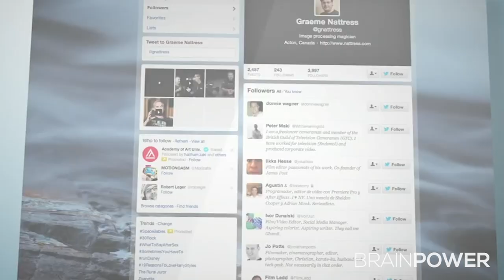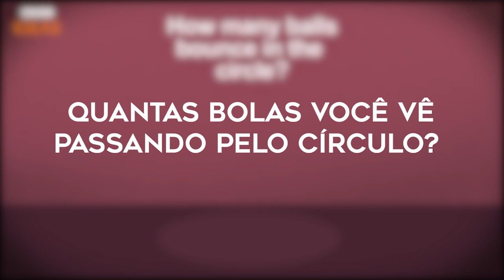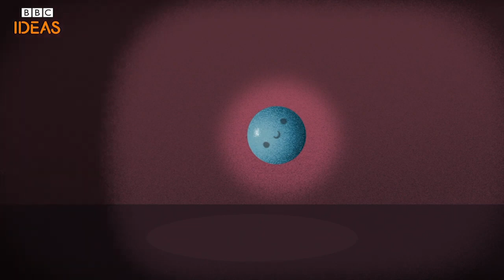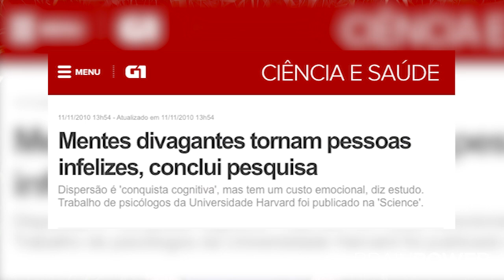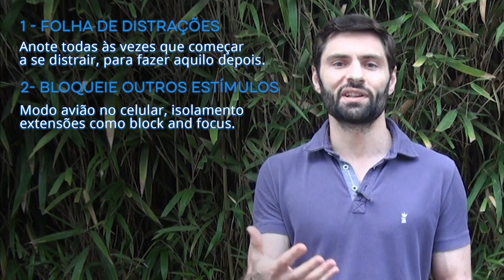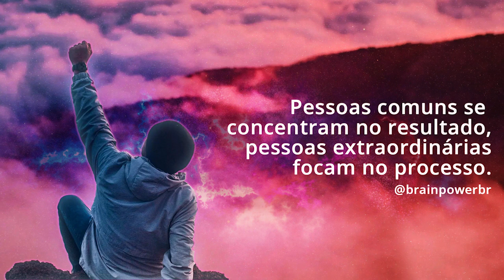Capacidade De Foco: Você Está Treinando A Sua Ou Destruindo?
Geralmente vivemos com um objetivo destruindo outro, sempre algo mais interessante aparece, e o foco anterior deixa de ser instigante, e vamos de foco em foco, sem nunca concluir nada. No fim, se faz um pouco de tudo, e muito de nada. Saiba que além de mais comum do que parece, existe uma saída para você eliminar esse ciclo vicioso. Quer saber como? Então bora pro capítulo de hoje.

Todos nós temos o desejo de conseguir ter concentração nos estudos e no trabalho. Buscamos aplicativos para focar na leitura, meditação guiada, eu sei até que remédio para foco e concentração você já buscou por aqui, mas você entende como isso funciona no seu cérebro?

O seu processamento cerebral tem relação direta na forma como você se concentra, na forma como você lê um livro e na atenção ou rapidez que você se dedica a cada tarefa. O desejo em ser um estudante ou profissional com maior produtividade, performance e rapidez exige muito além de dicas rápidas, exige autoconhecimento.

No vídeo de hoje, você pode pegar um lápis e uma caneta que nós vamos fazer um exercício de concentração para você saber qual nível de foco você apresenta.  Depois disso, vou te mostrar formas práticas de como ter e manter o seu foco, de forma que se torne cada vez maior o seu nível de concentração.

Então, se você é uma pessoa que apresenta problemas com foco, atenção e concentração, saiba que nem sempre a resposta é ter déficit de atenção ou alguma questão que envolva medicamento, às vezes são só hábitos nocivos que você acostumou seu cérebro para se distrair com maior intensidade e facilidade.

O bom disso tudo é que existe uma saída e um convite que eu vou te apresentar, além de todos esses treinos que vou falar aqui. Então já sabe, se isso faz sentido pra você, curte, comenta e compartilha aqui o que achou.

"Você ganhou um cérebro, mas programá-lo é sua responsabilidade" André Buric